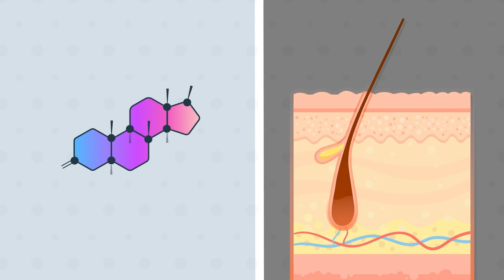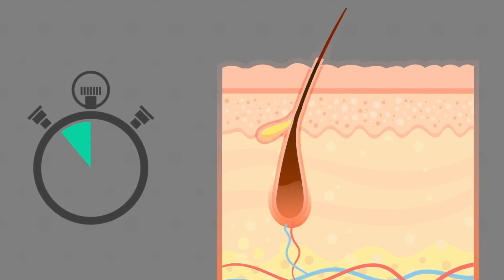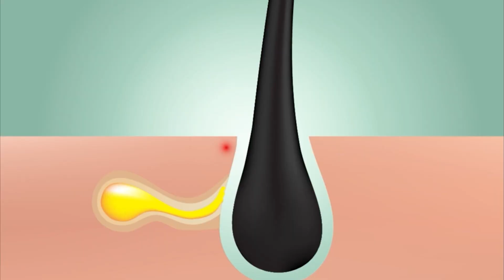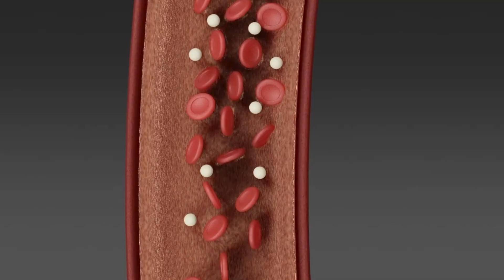Why Do Muscular Men Go Bald?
The Truth About Hair Loss & Muscle Growth

Ever wondered why so many muscular men experience hair loss? In this video, we dive deep into the connection between bodybuilding, muscle growth, and baldness.
Learn how factors like testosterone, DHT, and genetics play a role in hair thinning and hair loss for gym-goers.
If you're lifting heavy and noticing receding hairlines, this video is for you!
Get the science-backed reasons behind hair loss in muscular men and find out what you can do to manage it.
Don’t miss expert tips on preventing hair thinning, and discover hair loss treatments that actually work for bodybuilders.

ULTI PARIS HAIR LOSS PRODUTCS

0:00 Intro
0:44 Testosterone and Hair Loss
1:36 Genetics & DHT Sensitivity
2:27 Muscle Building, Testosterone, and Hair Loss
3:22 Protein & Supplement on hairloss
4:09 Stress Cortisol on Hair Loss
4:55 Diet and Hair Health
5:34 Steroids and Hair Loss
6:14 Blood Circulation and the Scalp Health
7:20 5 Tips for Muscular Men to Keep Their Hair
8:42 Closing Remarks